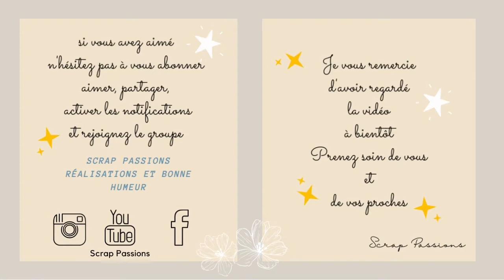TUTO Mini Album Wedding day /mariage partie 5 : La page 5 le pop up fenêtre coulissante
Bonjour,  voici le tuto de l'album mariage avec la collection

Si vous réalisez un de mes tutos n'hésitez pas à m'identifier FlorjuDesigns @Scrap_Passions 😉 😊 ou rejoignez moi sur le groupe de partage

Mon imprimante : Epson L3150 et L6190